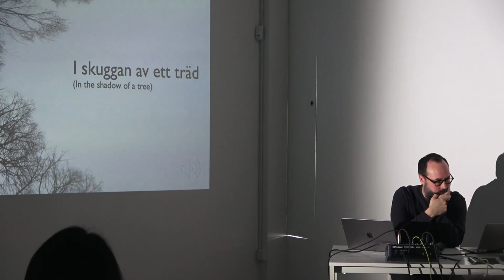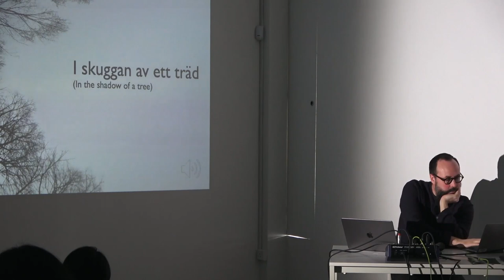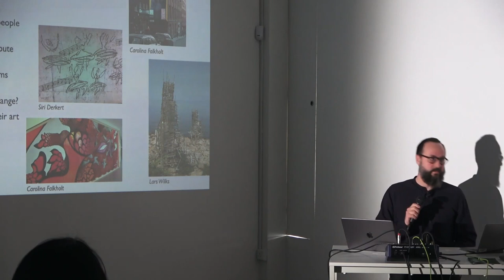Mats Gustafsson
Mats Gustafsson talks about the underlying semantics of composing music, how he uses symbolic meaning as an instigator and inspiration to the creative process and how he investigates/researches the connection between the improvised and the composed music, making the two meet in a collective process in an ensemble. He also showed examples of his music and how he works with subtle activism and being part of the “society of the spectacle,” both in direction to the ensemble he works with, the audience, the score and to the community.

This talk was part of the training school, "Sharing Care" funded by COST (European Cooperation in Science and Technology), a funding agency for research and innovation networks. Its Actions help connect research initiatives across Europe and enable scientists to grow their ideas by sharing them with their peers and boost their research, career and innovation.